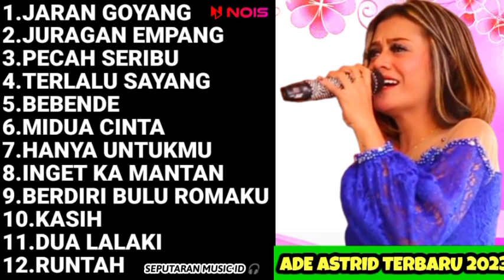ADE ASTRID FULL ALBUM BAJIDOR Medley tanpa iklan 2023#Bajidor#adeastrid#sembadamusic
ADE ASTRID//JARAN GOYANG FULL ALBUM BARU 2023#Bajidor#adeastrid#sembadamusic
1.JARAN GOYANG [00:00:00]
2.JURAGAN EMPANG [00:05:54]
3.PECAH SERIBU [00:13:23]
4.TERLALU SAYANG [00:24:04]
5.BEBENDE [00:31:12]
6.MIDUA CINTA [00:40:13]
7.HANYA UNTUKMU [00:45:13]
8.INGET KA MANTAN [00:52:18]
9.BERDIRI BULU ROMAKU [00:57:53]
10.KASIH [ 00:57:53]
11.DUA LALAKI [01:02:45 ]
12.RUNTAH [01:10:37

Ade Astrid Full Album Bajidor Terbaru 2023 - Trending Bajidoran Full Medley